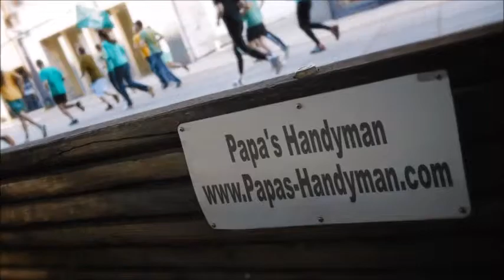DECK Repair Exeter CA, Deck Refinishing, Staining & Cleaning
Deck Repair Exeter CA, Deck Repair Service Exeter CA, Deck Repair in Exeter CA.

Deck Repair,
Papas Handyman provides quality deck repair services to our clients in Exeter CA.

Need your deck restored in Exeter CA to it's original state? Get in touch with Papa's Deck professionals.

List of Deck Repair Services:

*Deck Restore Exeter CA,
*Deck Repair Cost Exeter CA,
*Deck Refinishing Exeter CA,
*Deck Post Repair Exeter CA,
*Deck Railing Repair Exeter CA,
*Decks Exeter CA,
*Wood Deck Repair Exeter CA,
*Wood Deck Repair Cost Exeter CA,
*Wood Deck Repair Coating Exeter CA,
*Wood Deck Repair Paint Exeter CA,
*Deck Prices Exeter CA,
*Redwood Decking Price Exeter CA,
*Cedar Decking Exeter CA,
*Composite Decking Exeter CA,
*Redwood Decking Maintenance Exeter CA,
*Deck Building Exeter CA,
*Deck Re-Building Exeter CA,
*Deck Restoration Exeter CA,
*Wood Deck Restoration Exeter CA,
*Deck Restoration Cost Exeter CA,
*Deck Sanding Exeter CA,
*Restore Deck Finish Exeter CA,
*Cedar Wood Decking Reviews Exeter CA,
*Deck Building Rates Exeter CA,
*Average Cost Have Deck Built Exeter CA,
*How Much Does It Cost to Build a Deck Exeter CA,
*How Much Does it Cost to Have a Deck Built Exeter CA,
*How Much Do Decks Cost Exeter CA,
*Cost to Install Wood Decking Exeter CA,
*Wood Deck Cost Exeter CA,
*Wood Deck Labor Exeter CA,
*Cost to Install Wood Deckin Exeter CA,
*How Much Does it Cost to Build Deck Per Square Foot Exeter CA,
*Cost To Build a Deck Exeter CA,
*Deck Builder Exeter CA,